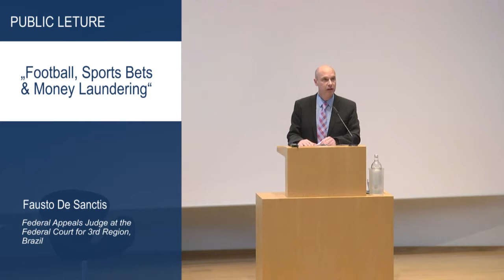Fausto De Sanctis: "Football, Sports Bets and Money Laundering"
Fausto De Sanctis, Federal Appeals Judge at the Federal Court of the third Region, São Paulo, Brazil